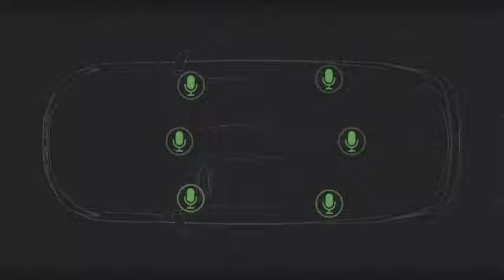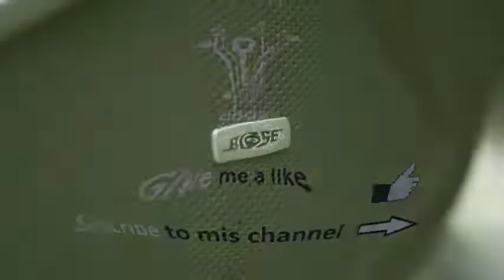Bose brings a new technology called QuietComfort a noise cancellation system for your car.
Bose based in Framingham, Massachusetts, has just presented a new technology called QuietComfort that aims to measure the vibrations of your vehicle to eliminate noise from your daily commute. It is likely that this type of noise cancellation technology gains more prominence as vehicles become lighter and more electric. Bose is framing its technology to look to the future when there are many more electric vehicles on the road than at present. Conventional methods of noise cancellation include thick insulation or specialized tires to minimize the noise of driving on uneven roads or uneven pavements. But these corrections can increase the vehicle's weight and reduce fuel efficiency.

Bose uses a combination of accelerometers, patented signal processing software, microphones and the vehicle's built-in audio system to "electronically control unwanted sound." Bose says he will collaborate with automakers during the vehicle development process to install their technology during production. It is planned that the first cars enabled for QuietComfort will be in production models by the end of 2021.